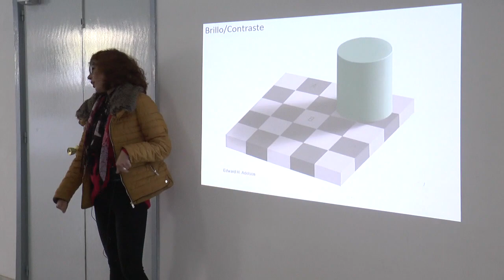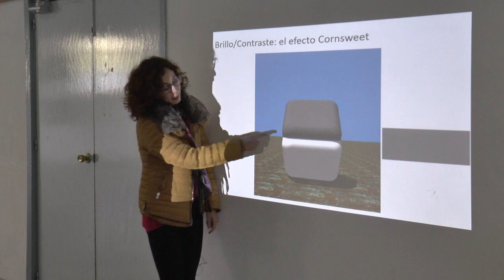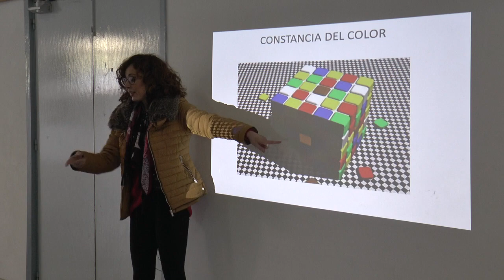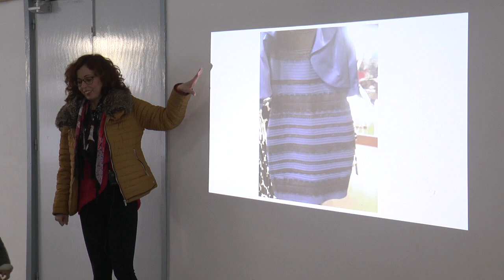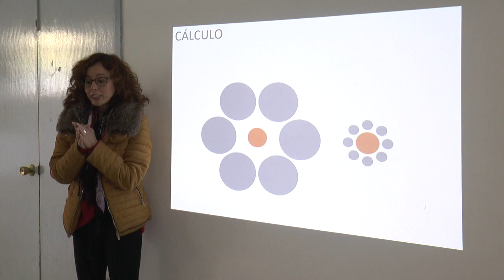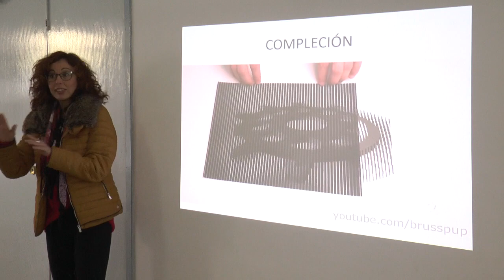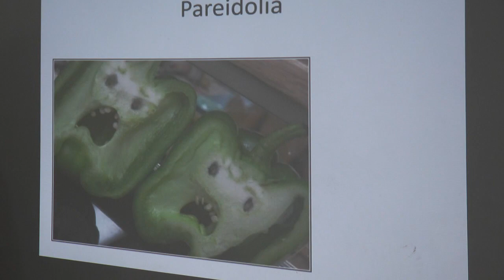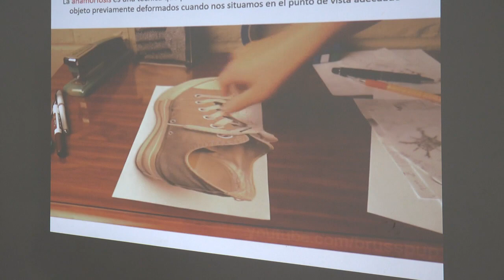La percepción de las Ilusiones Ópticas en la Jornada Ciencia es Femenino en Riotinto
Grabación de Onda Minera RTV Nerva del Taller "La Percepción de la Ilusiones Ópticas" ofrecida por la Doctora en Neurociencia, Conchi Lillo, en el marco de la Jornada "Ciencia es Femenino" en Riotinto.